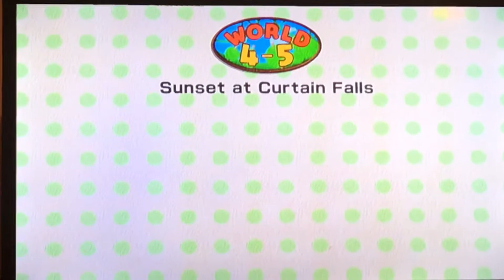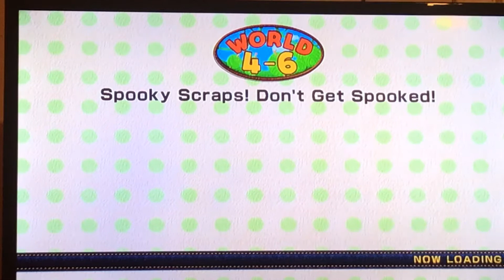Yoshi’s Woolly World Part 8